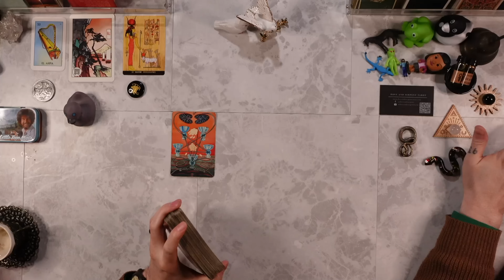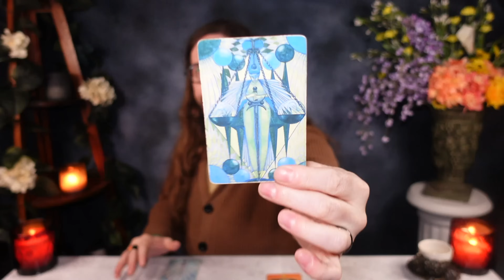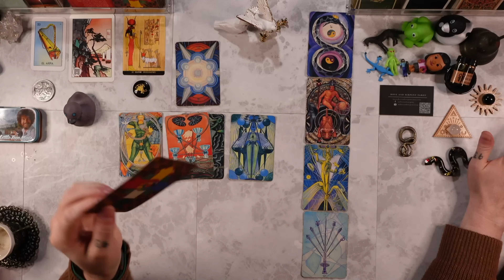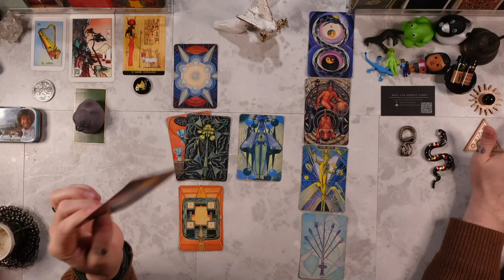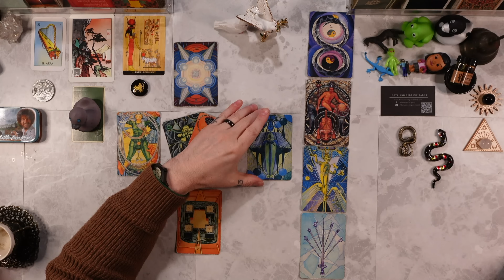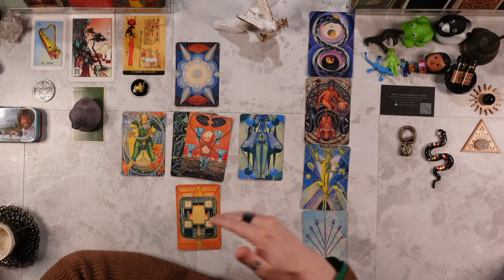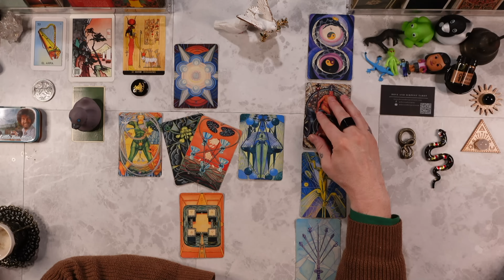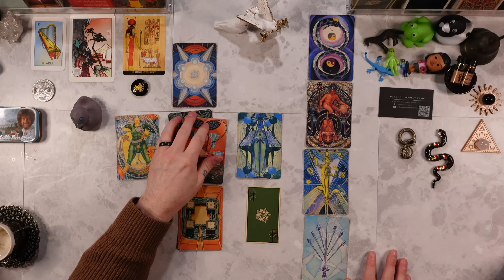SAGITTARIUS - “🆘⚠️ THIS VERY IMPORTANT MESSAGE IS MEANT TO FIND YOU!” Tarot Reading ASMR